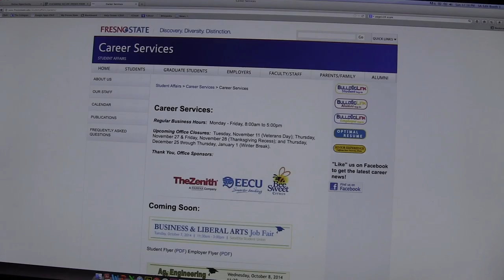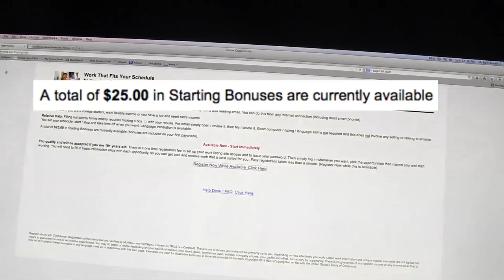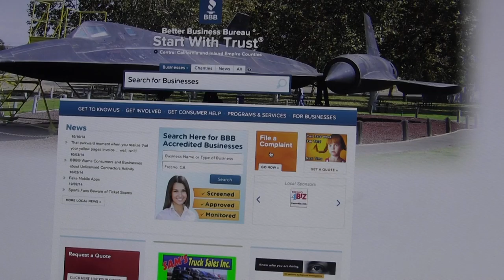Job Solicitors - John Dix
A project produced in the fall 2014 MCJ 128 News and Public Affairs Production Class for Fresno State Focus. Produced 10/13/14 by John Dix. instructor: Faith Sidlow

Students are always looking to make a little extra cash, but not all want ads are created equal.